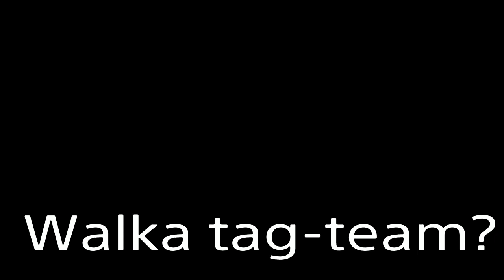WWE2K23 UNIVERSE MODE #2 - CO NAS CZEKA PRZED NXT?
CO NAS CZEKA?

Nazwa na discord:
Creeper YT Game㋡ # 7084